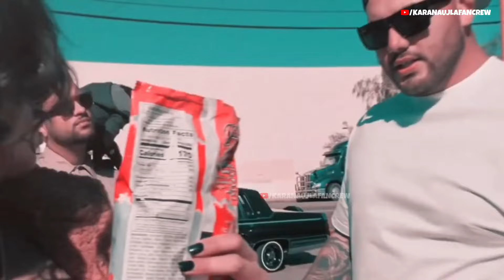100 KHOKHA (OFFICIAL AUDIO) KARAN AUJLA FT.DIVINE • NEW PUNJABI SONG 2024 REACTION VIDEO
DM FOR SONG PROMOTIONS AT LOW RATES

Karan aujla punjabi song status | Karan aujla new song
karanaujla ohde utte dekh utte kon
dollar kutte dekh kutte kon
Karan aujla latest update
Karan aujla new song
karan aujla new punjabi song status

on top karan aujla new song
karan aujla new song on top
karan aujla don't look 2 song
karan aujla latest songs
dont look 2 karan aujla
ailaan sidhu moosewala
sidhu moosewala ailaan song
ailaan sidhu moosewala new song
sidhu moosewala new song ailaan
letter to cm sidhu moosewala